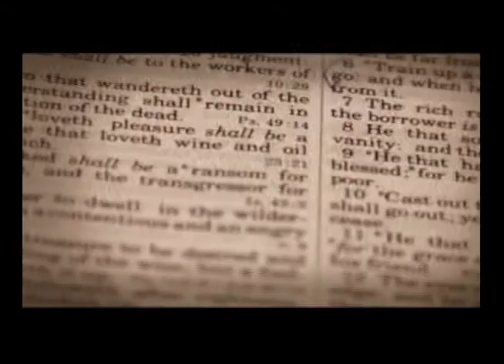Video Announcements for Sunday, February 2, 2014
See what's happening at FIBC this week!